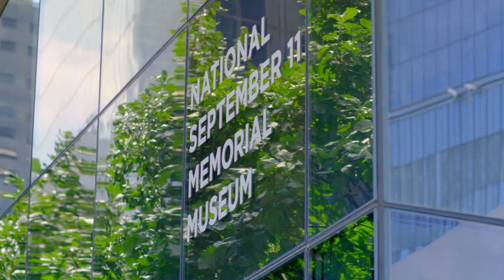Your First Look at Perelman Performing Arts Center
Opening September 2023, Perelman Performing Arts Center (PAC NYC) is your new destination for arts and culture in Lower Manhattan. As the final piece of the plan to rebuild the World Trade Center Campus, PAC NYC exists to help artists stretch their creative vision through our flexible spaces via moving walls and flooring and lack of fixed seating, giving them over 60 different stage and seating configurations for their art to come to life.